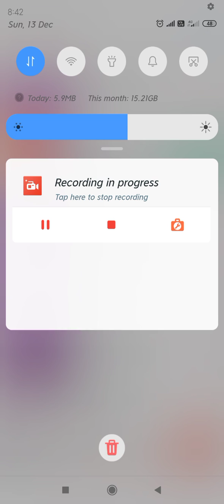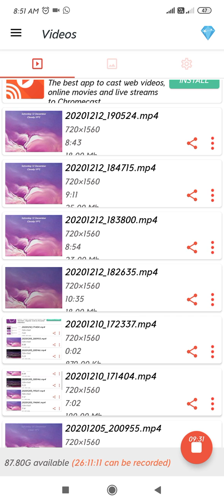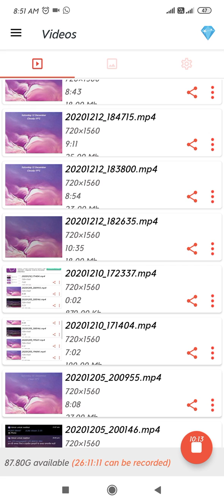13 December 2020